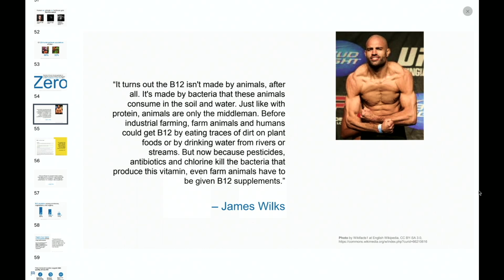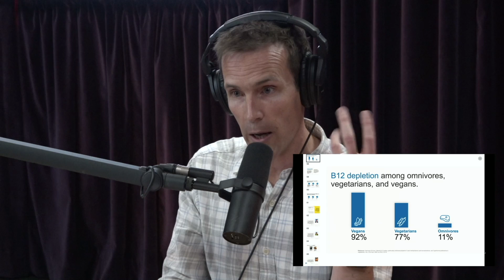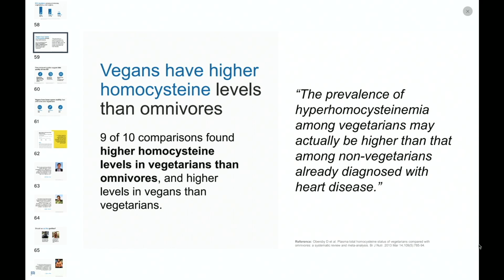Debunking ‘The Game Changers’ B12 Claims